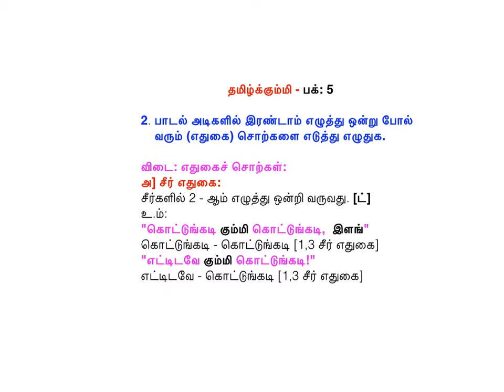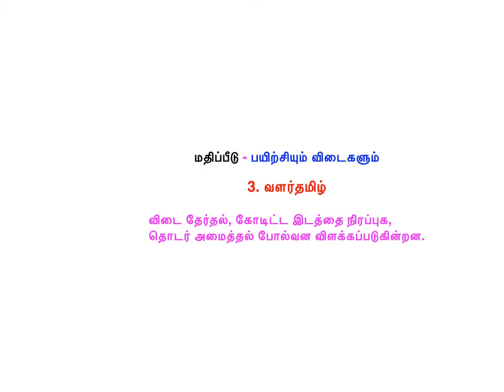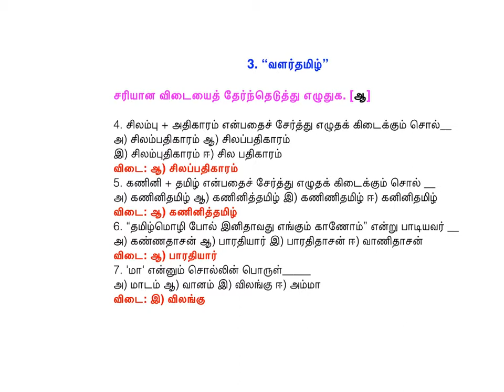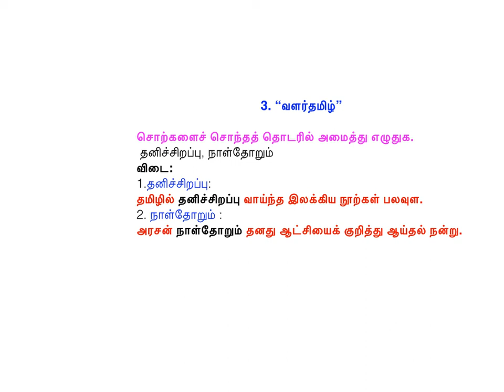TNPSC 6th std new syllabus part 2 "வளர்தமிழ்" 6-ஆம் வகுப்பு வினா - விடை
6 -ஆம் வகுப்பு - புதிய பாடத்திட்டம்
வளர்தமிழ் - மதிப்பீடு - வினா - விடை
விடை தேர்தல், கோடிட்ட இடத்தை நிரப்புக,
தொடர் அமைத்தல் போல்வன விளக்கப்படுகின்றன.